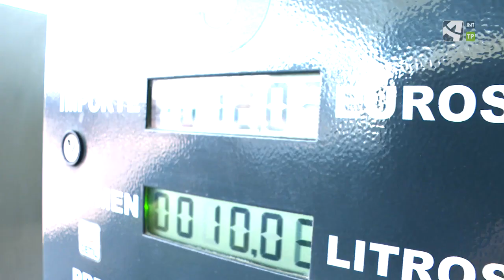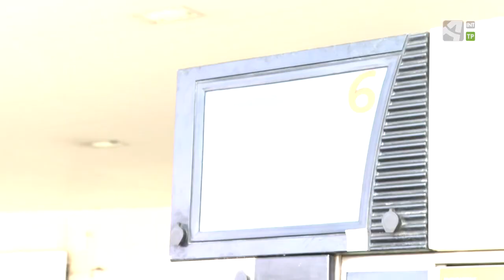¿Qué diferencia hay entre el diesel premium y el normal?